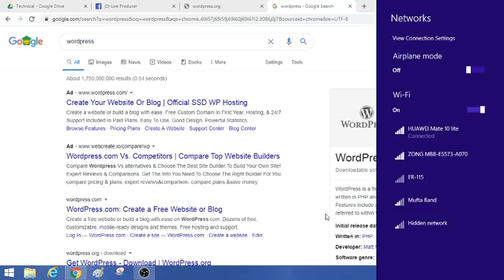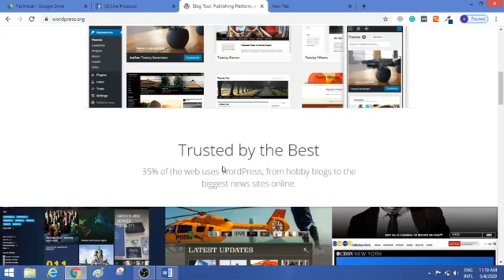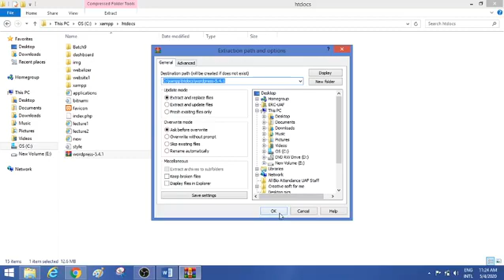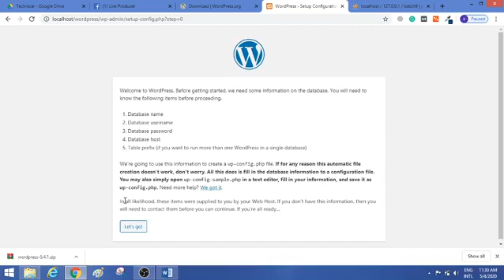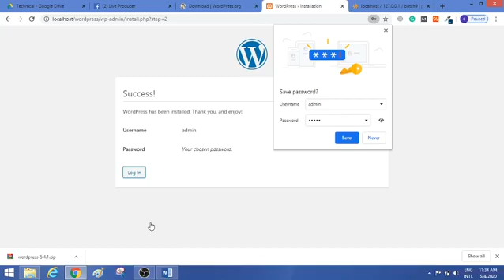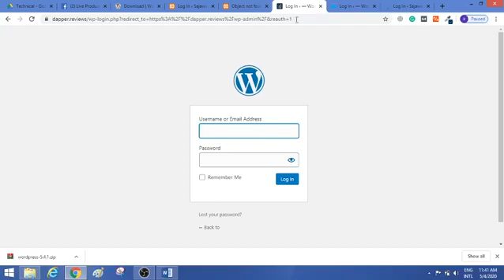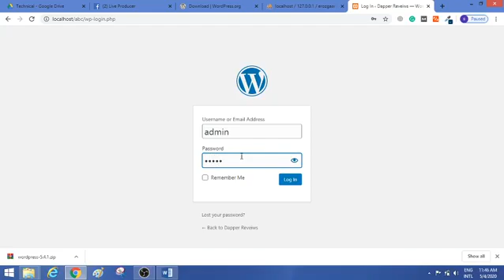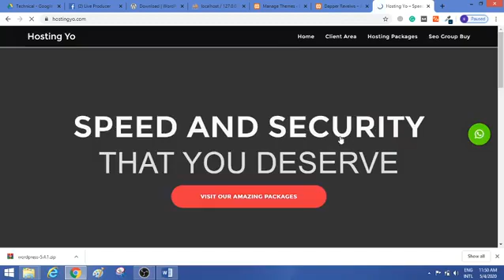Wordpress installation on localhost And Live host | UAF eRozgaar Technical Batch-09 | Lec11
Wordpress
Installation on local
host, live host, SSL
certificate
encryption, contact
form 7 plugin, classic
editor

This Training is a huge opportunity for you to learn freelancing and earn a healthy livelihood by gaining some in-demand skills.
Main Topics we will be discussing here will be
Freelancing on all Major Platforms
Html & CSS
WordPress

PHP & MYSQL
Ecommerce Web Development and managing the whole E com Business Through Facebook Campaigns.
Building Your Portfolio Websites to any business Website.

Looking forward to having a great learning journey with you all.